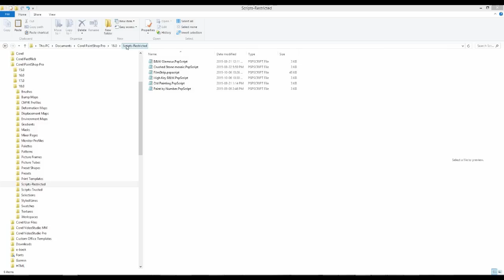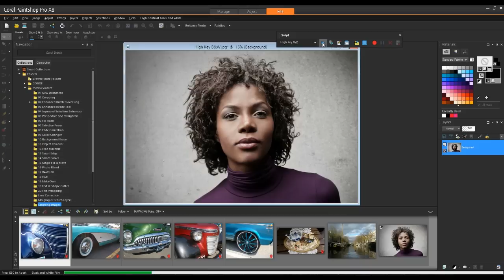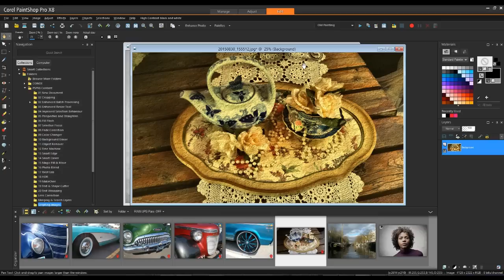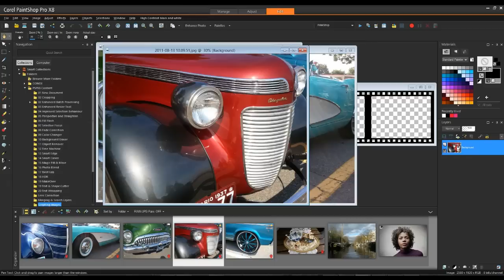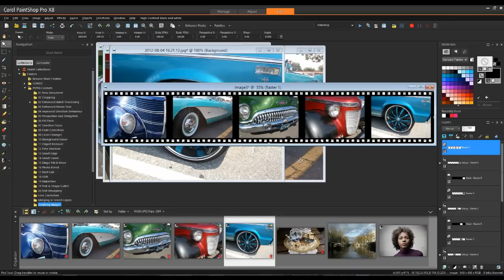Using Scripts in PaintShop Pro X8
Visit our tutorial page to download a printable copy of this tutorial and download a free script to follow along.